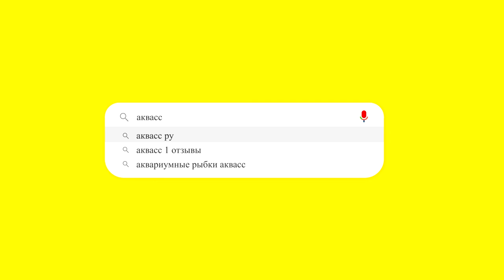🐠Aquass - Пецилия солнечная микки-маус (Poecilia Sunburst Mickey Mouse)